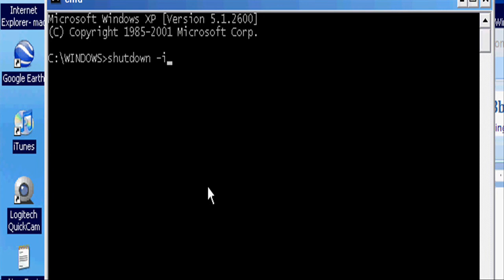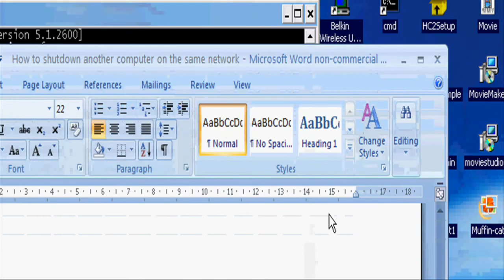How to shutdown another computer on the same network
Note: Do not use this method if the person does not know what is going to happen otherwise it may result in file loss if it is not all saved.